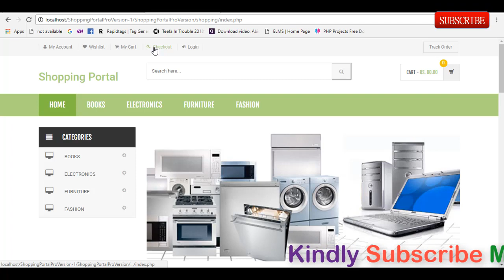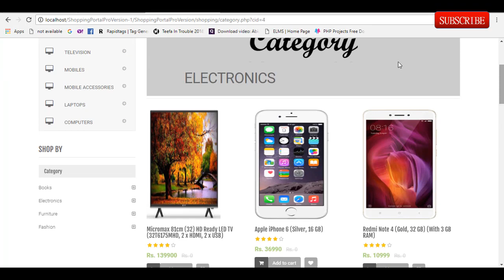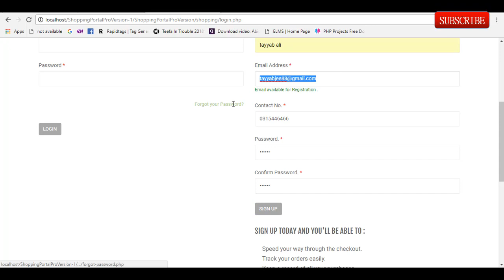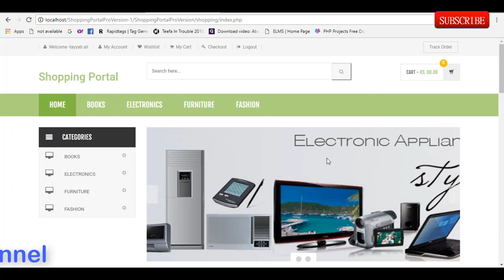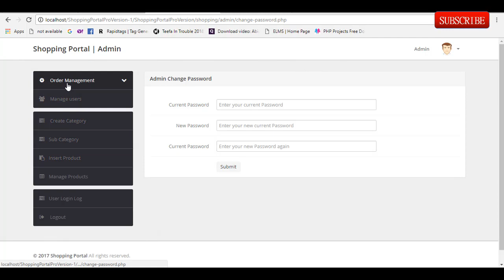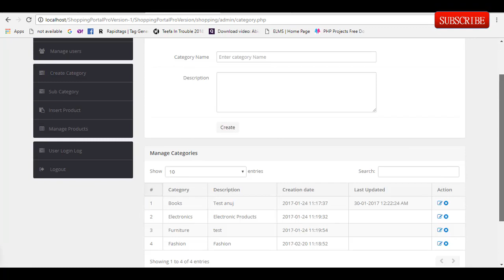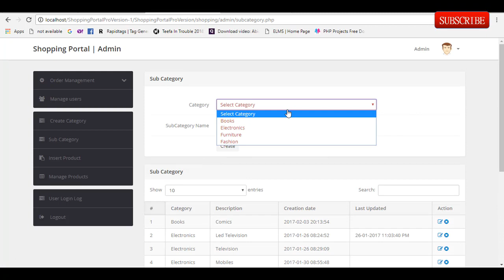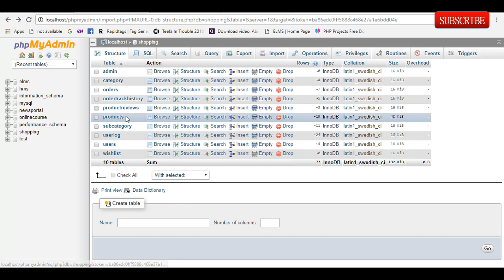Download Shopping Portal Full Final Year Project Outstanding Created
Project Features
User registration
User login system
Change password
Forgot password
Profile Management Stem.
Shopping Cart
Wish list
Order date
Admin features
Product Management (add, update, delete)
Order management system
Consumer management
Category / sub category creation and much more
The technology used in this project
HTML
Css
Php
MYSQL
Javascript
JQUERY
Software Required (Anyone)
XAMPP
WAMP
LAMP
MAMP